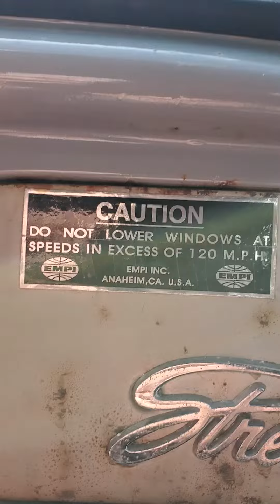Outlaw VW Race team Ride along with my wife testing for Powder Puff class